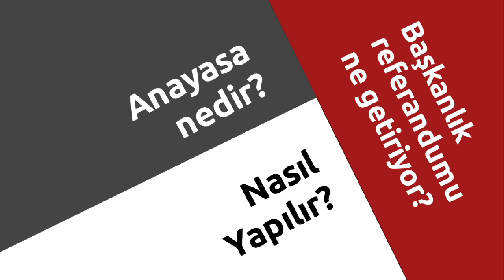Anayasa değişikliği paketinin 6. maddesi ne getiriyor?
Evrensel Web TV olarak anayasa değişiklik paketinde yer alan düzenlemeleri madde madde ele aldık. Bu videomuzda paketteki 6. madde ne getiriyor, ne götürüyor; anlattık.